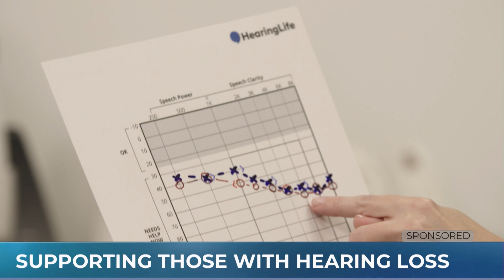Supporting those with hearing loss through testing and cutting-edge technology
Hearing loss impacts many Canadians, but Hearing Life Canada can help with testing and cutting-edge technology. Katie Koebel, the senior manager of Audiology at Hearing Life Canada shared what factors contribute to hearing loss and how you can prevent it.